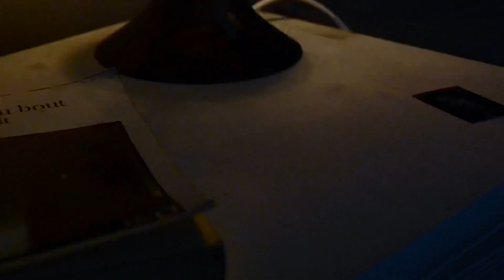CAUCHEMAR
Every night, Thomas finds himself plunged into the same nightmare.

Written, directed and edited by Leo COTTE

Assistant director - Yanis Honnore
Sound - Timothée Bunneaux

With Hugo Telmon and Lenaelle Norroy

Thank you to all those who helped.
Leo